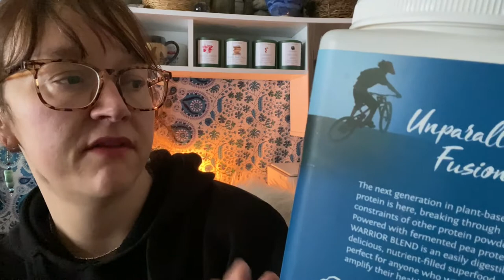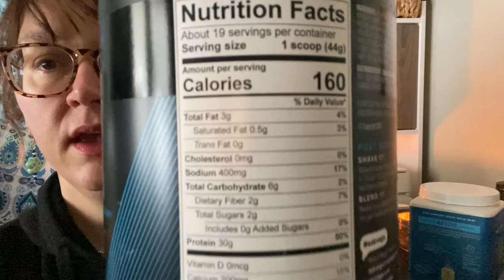Amazon Haul ~ Items I Use To Manage My PCOS ~ Weight ~ Facial Hair ~ Periods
Sunwarrior Warrior Blend, Organic Vegan Protein Powder with BCAAs and Pea Protein: Dairy Free, Gluten Free, Soy Free, Non- GMO, and Keto Friendly, Vegetarian (Chocolate 750g)

Vega Sport Premium Protein Powder, Chocolate, Plant Based Protein Powder Post Workout - Certified Vegan, Vegetarian, Keto-Friendly, Gluten Free, Dairy Free, BCAA Amino Acid (19 Servings / 1lb 13.5oz)

Vital Proteins Collagen Peptides Powder - Pasture Raised, Grass Fed, unflavored 20 oz

NatureWise Curcumin Turmeric 2250mg | 95% Curcuminoids & BioPerine Black Pepper Extract | Advanced Absorption for Cardiovascular Health Joint Support | Gluten Free Non-GMO [1 Month Supply - 90 Count]

Inositol 500mg 100 Capsules (Pack of 2)

MegaRed 350mg Omega-3 Krill Oil - No fishy aftertaste as with Fish Oil 130 ea

Keto Diet Drops with BHB Exogenous Ketones - Made in USA - Fat Burner & Appetite Suppressant - Natural Keto Liquid - Keto Weight Loss

Swanson Xanthovital Standardized Hop Extract 50 Milligrams 90 Veg Capsules

Always Infinity Feminine Pads with Wings for Women, Size 5, Extra Heavy Overnight, Unscented, 22 Count (Pack of 3)

Tampax Pearl Ultra Plastic Applicator Tampons, Unscented - 36 ct

Tria Beauty Diode Hair Removal Laser Precision- 20 Joules/cm2 High Energy Density - Contoured Design with Precise Wavelength for Women and Men

Keto K1000 Electrolyte Powder | Boost Energy & Beat Leg Cramps | No Maltodextrin or Sugar | Raspberry Lemon | 50 Servings

Mio Electrolytes Berry Blast B Vitamins Liquid Water Enhancer 1.62 fl oz (2)

FILA Accessories Wrist Weights...

pooboo Indoor Cycling Bike, Belt Drive Indoor Exercise Bike,Stationary Bike LCD Display for Home Cardio Workout Bike Training

DAWAY Comfortable Exercise Bike Seat Cover - C6 Large Wide Foam & Gel Padded Bicycle Saddle Cushion for Women Men Everyone, Fits Spin, Stationary, Cruiser Bikes, Indoor Cycling, Soft